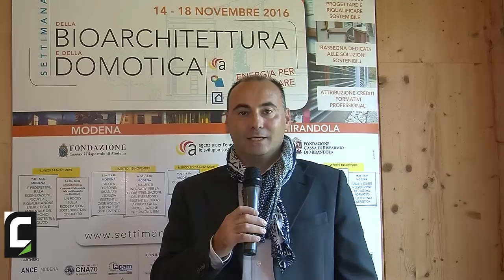Settimana della Bioarchitettura e della Domotica Day#4 - Gualtieri Emanuel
Gualtieri Emanuel di WEISHAUP, parla di innovazione della tecnologia impiantistica: riqualificazione vecchi impianti di riscaldamento con sistema bivalente a pompa di calore.